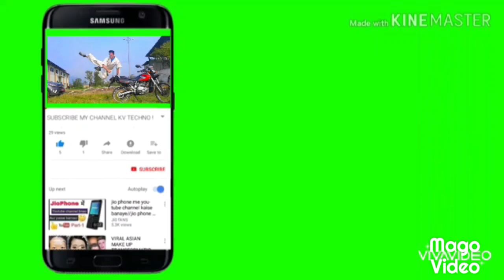Karate Tournament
Karate Tournament Kyokushin player fighter dhungeshau Mela Grow karate kid health

⏰Timestamp⏰
00:00(intro)
00:45karate
02:00Tournament
03:30SportsPokhara